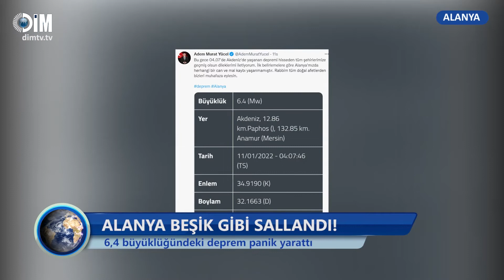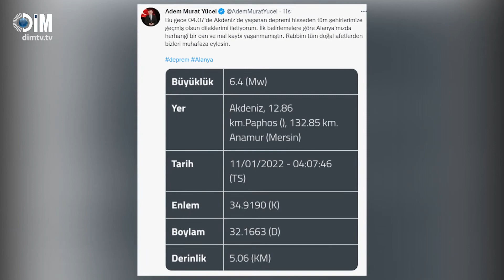ALANYA BEŞİK GİBİ SALLANDI! I 6,4 büyüklüğündeki deprem panik yarattı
Alanya peş peşe deprem şoku yaşıyor. Dün sabaha karşı meydana gelen deprem ise çok şiddetli hissedildi. Afet ve Acil Durum Yönetimi Başkanlığının internet sitesinde yer alan bilgiye göre, saat 04 07'de Akdeniz'de, 6,4 büyüklüğünde deprem kaydedildi. Kıbrıs'a çok yakın bir noktada meydana gelen deprem Alanya'da korkuya neden oldu. Çok sayıda vatandaşın hissettiği deprem 5 kilometre derinlikte meydana geldi. Deprem Alanya'ya yaklaşık 140 kilometre mesafede meydana geldi.

6.4 büyüklüğündeki depremin ürkütücü sesi Afad Antalya Elmalı istasyonunda kaydedildi.

Afad tarafından yapılan açıklamada, “Akdeniz’de Anamur açıklarında saat 04 07’de 6,4 büyüklüğünde deprem meydana geldi. Mersin Antalya İl Afad ve Kıbrıs Sivil Savunma Teşkilatı Başkanlığı ile yapılan görüşmelerde an itibarıyla olumsuz bir ihbarın bulunmadığı bilgisi alınmıştır. Gelişmeleri takip ediyoruz” ifadelerine yer verildi.